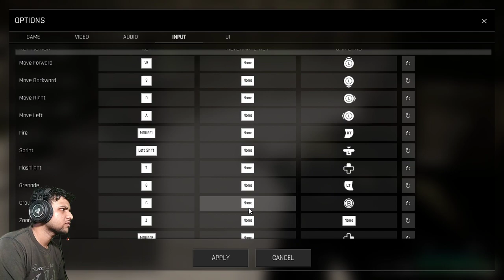TREPANG2 Walkthrough Gameplay Part 2 | TREPANG2 FULL GAME | TREPANG2 GTX 1650 | TREPANG 2 | BEST ?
Trepang2 is a first-person shooter video game designed by
Trepang Studios and published by Team17 in June 2023.

Developer:  Trepang Studios
Publishers:  Team17
release date: 21 June 2023